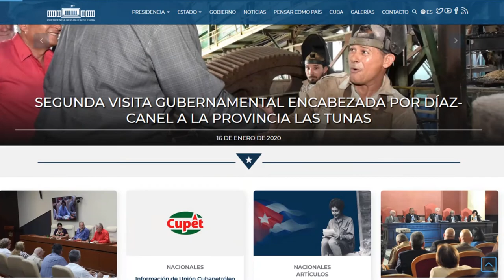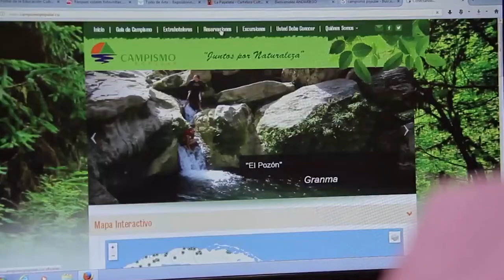Cuba 2020: Hacia la informatización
Cuba ha dado pasos hacia la informatización de la sociedad: el acceso a Internet en los móviles, el comercio y gobierno electrónico y la transición a la televisión digital son algunos de ellos, pero aún queda perfeccionar los servicios, extenderlos a todo el país y lograr que sean más económicos.

En este capítulo de la serie Cuba 2020, podrás conocer:
Retos de la 4G
Cuba en el gobierno electrónico
Desafíos de los Joven Club